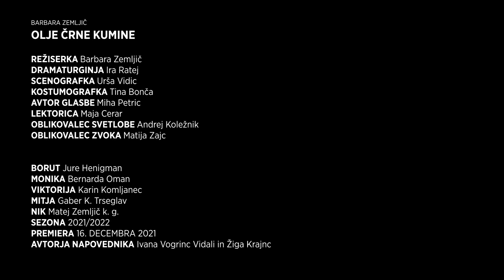Barbara Zemljič Olje črne kumine | Mestno gledališče ljubljansko MGL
Barbara Zemljič
OLJE ČRNE KUMINE
Krstna uprizoritev
Premiera 16. decembra 2021

Režiserka Barbara Zemljič
Dramaturginja Ira Ratej
Scenografka Urša Vidic
Kostumografka Tina Bonča
Avtor glasbe Miha Petric
Lektorica Maja Cerar
Oblikovalec svetlobe Andrej Koležnik
Oblikovalec zvoka Matija Zajc

Igrajo
Borut Jure Henigman
Monika Bernarda Oman
Viktorija Karin Komljanec
Mitja Gaber K. Trseglav
Nik Matej Zemljič k. g.